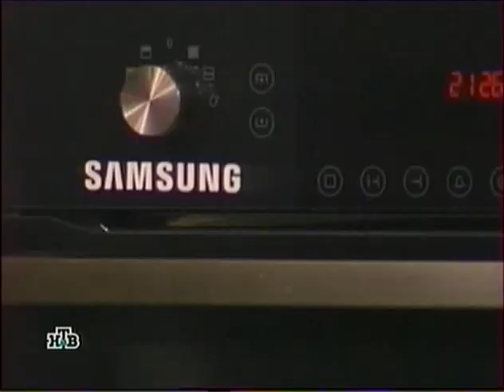Зара и Д. Певцов "Кулинарный поединок" часть 3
ара и Дмитрий Певцов в программе "Кулинарный поединок" ( запись программы сент 2009 года) Официальный сайт Зары